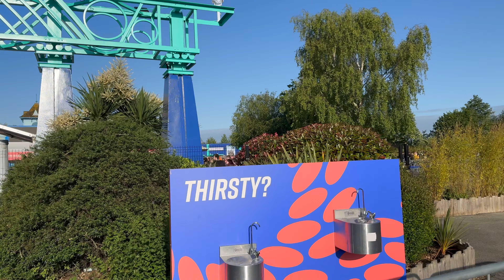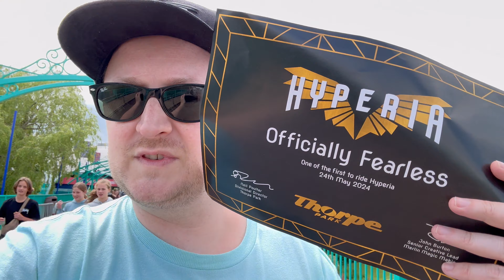First Ride On Hyperia Opening Day - Thorpe Park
Join Rob as he rides Hyperia. The new Mack coaster at Thorpe Park on opening day. Follow the whole queuing process then see his first review of Hyperia.